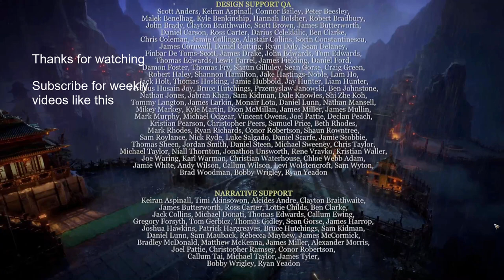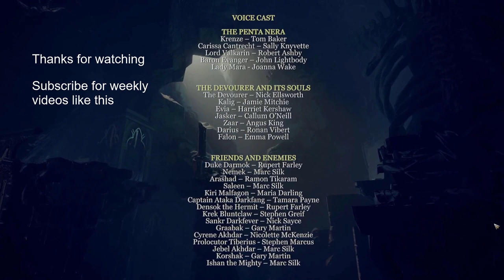Games Farm's Magnum Opus? - Shadows: Awakening Review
Shadows: Awakening is the result of many years of hard work. Games Farm had been working on the project since at least 2012, and four years after the game’s initial announcement it would finally be complete. With their former publisher’s insolvency issues halting the game’s release, Games Farm had a long time to polish the Awakening to ensure the game could be everything they desired. Did this extra time allow Games Farm to create their masterpiece? Or was the project stuck wallowing in limbo?

Introduction: (0:00)
Series Recap: (1:34)
Narrative Overview: (2:57)
Gameplay Changes: (9:06)
Presentation & Changes: (10:30)
World & Level Design: (12:38)
The Absence of *The Heretic Kingdoms Experience*: (14:08)
Gameplay Specific: (15:30)
Side Quests: (17:53)
Narrative Interpretation: (19:48)
Conclusion: (22:56)
Credits: (23:38)